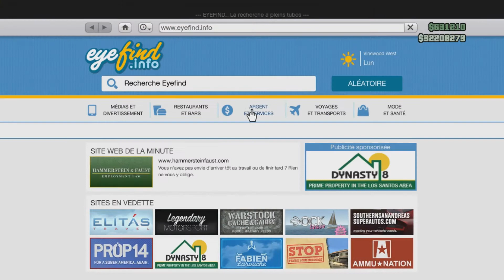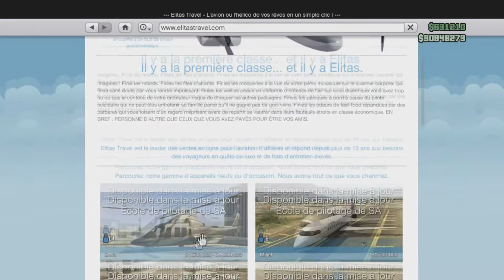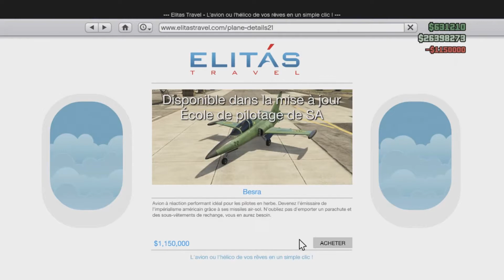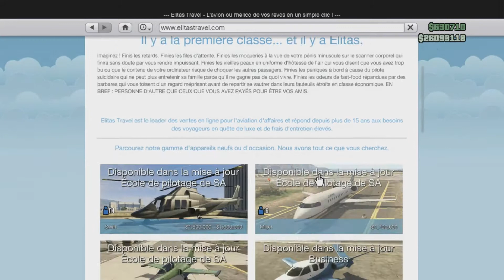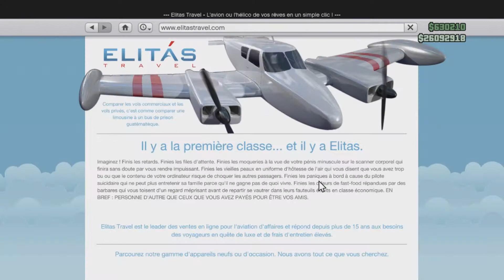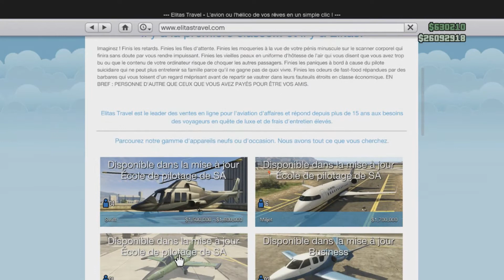[MAJ 1.16] Découverte De La MAJ 1.16 "Ecole De Pilotage"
Yep tout le monde.

C'est ma première vidéo du type découverte ou info, je vous fait découvrir les plus grosse info concernant la MAJ 1.16
Si ce genre de vidéo vous plait, j'en ferait plus souvent je pense !!

--N'hésitez pas a me laissez a me laisser ton
avis en commentaire--

Musique
Intro- Outro :" Elliot Berger - The Nameless "

Gameplay " Ahrix - The Dreamer "
Follow Ahrix:

et on se retrouve rapidement pour de nouveau gameplay ***